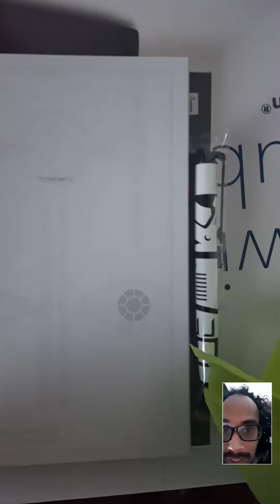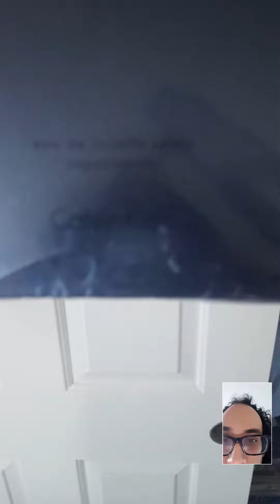What I got for Christmas 2015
Hope you guys had an amazing Christmas. Here is what I got for Christmas.